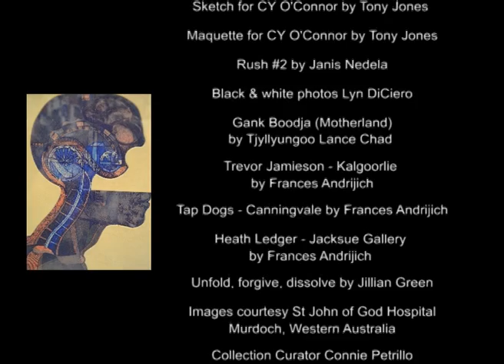Makers Trailer Feb 2014